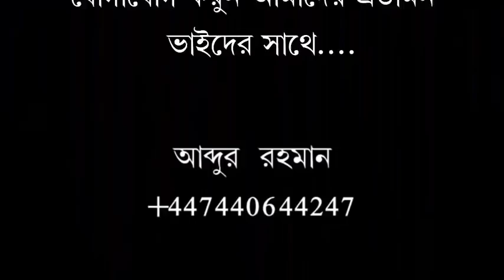শায়খ আব্দুল্লাহ বিন আব্দুর রাজ্জাক ২০১৯ আল জামিআহ আস সালাফিআহ